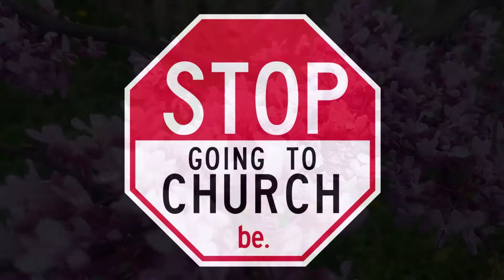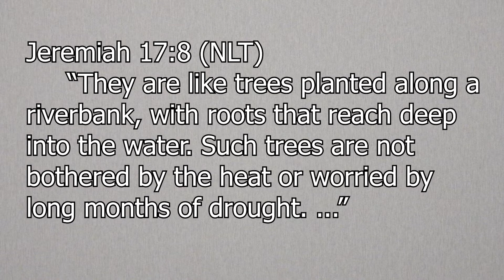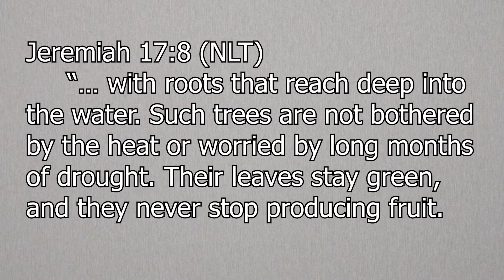Stop Going to Church (4/26/20)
First Christian Church Sermon for April 26, 2020.